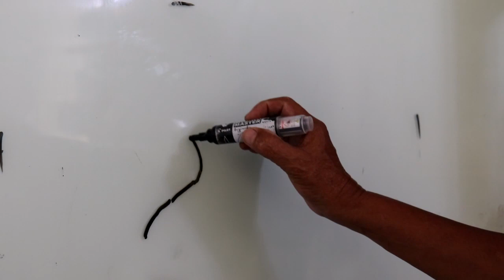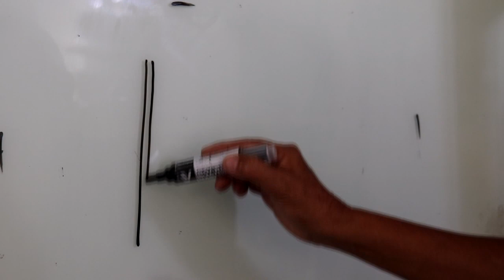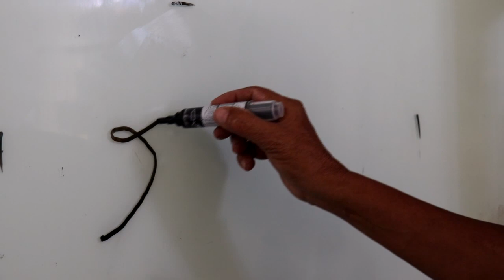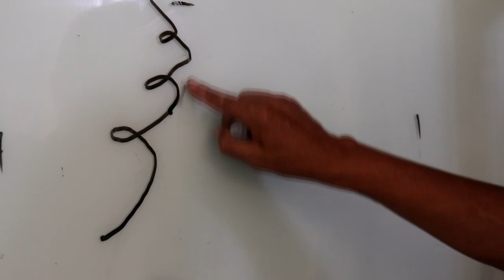Como movimentar o tronco naturalmente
CURSO ONLINE EM TEMPO REAL PELO APLICATIVO ZOOM.US

CURSO PRESENCIAL EM BH - MG

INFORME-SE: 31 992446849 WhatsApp